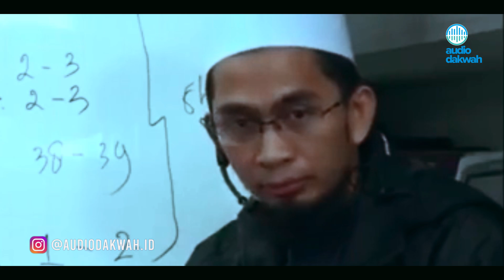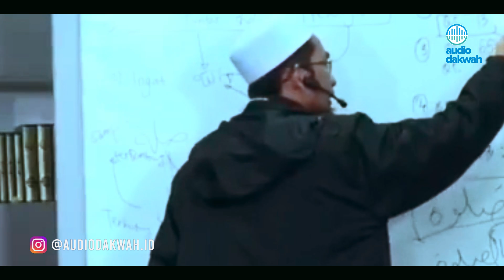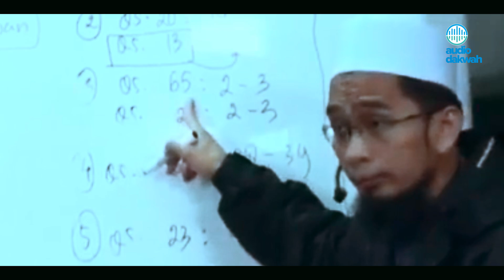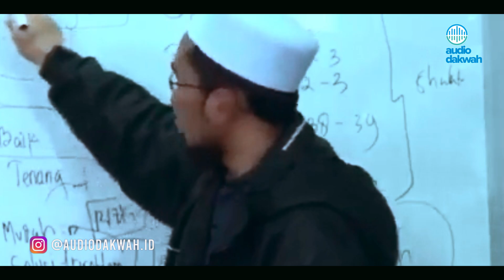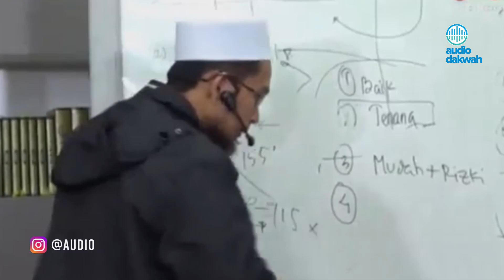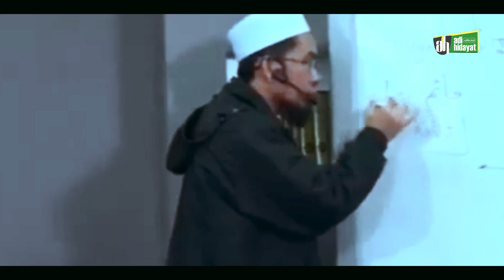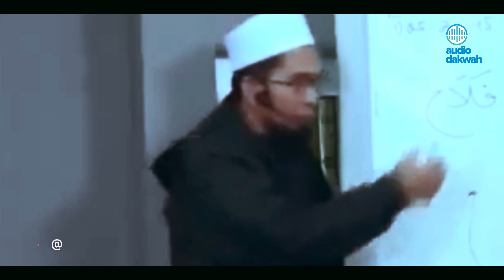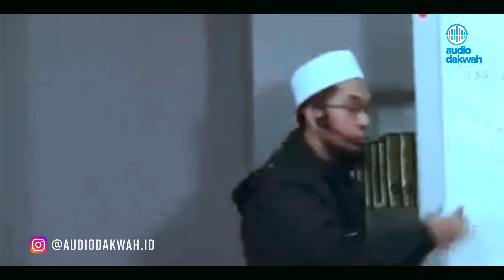DAHSYAT! 5 hal ini yang anda dapatkan ketika shalat anda benar - Ustadz Adi Hidayat LC MA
Ada banyak manfaat ketika shalat yang anda lakukan sudah benar.
Penasaran apa saja? termukan jawabannya dalam ceramah terbaru dari Ustadz Adi Hidayat LC MA tentang 5 hal ini yang anda dapatkan ketika shalat anda benar. Dahsyat! Luar biasa.